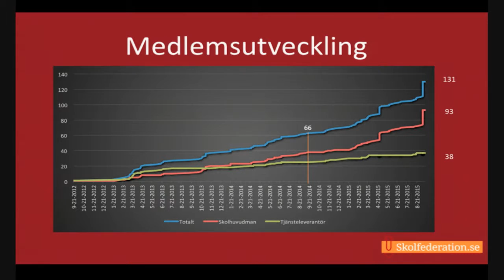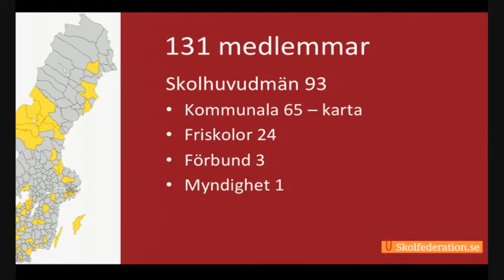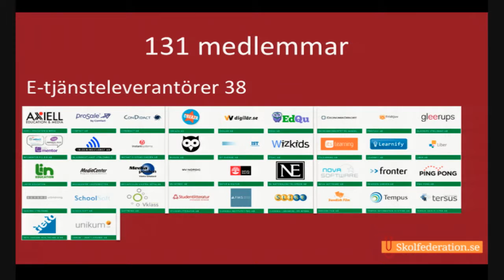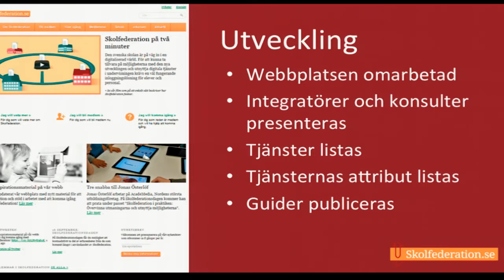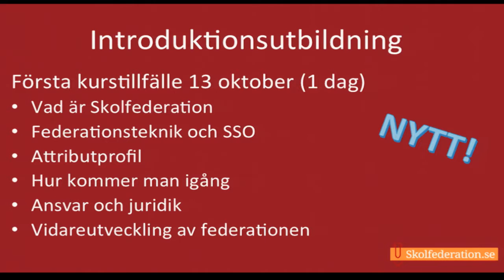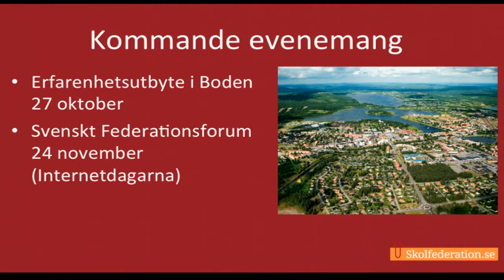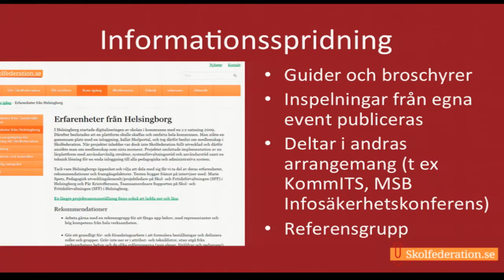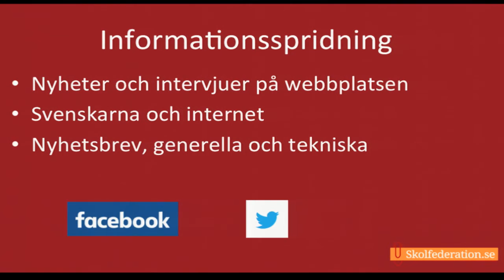Agneta Wistrand - Skolfederationsdagen 2015